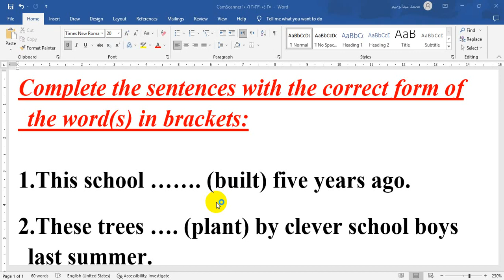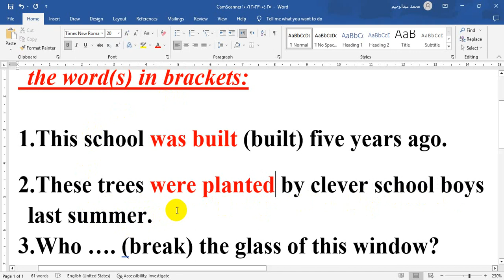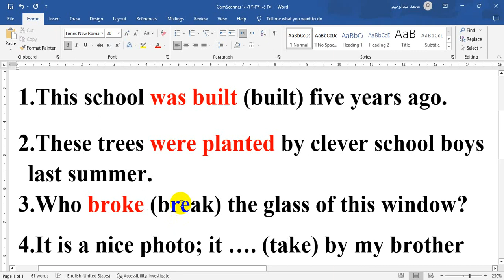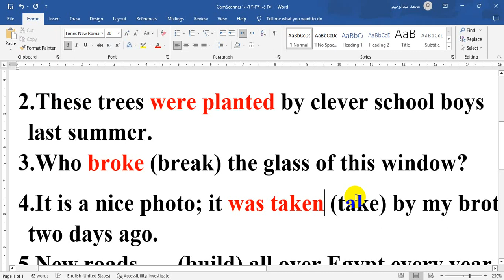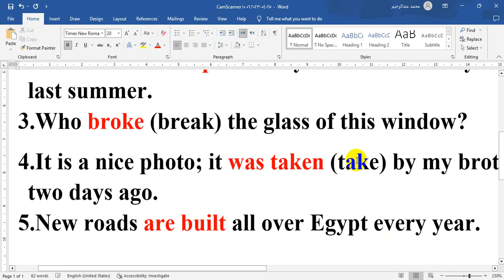المراجعة النهائية الصف الثالث الاعدادي لغة انجليزية الترم الثاني نيو هاللو تصحيح الكلمة EX on unit7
تعلم الانجليزية مع مستر محمد سعد  Learn English with Mr Mohamed Saad